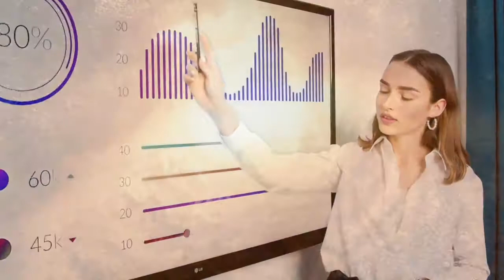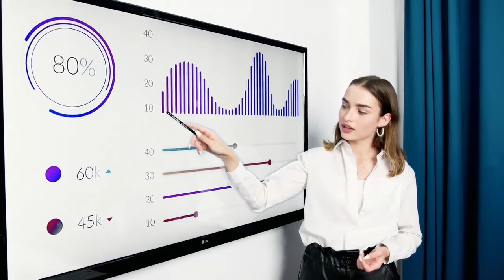If Our Sun Went To Black Hole|Agar Hamari Suraj kesi Black Hole Main Gaya Tha|In Urdu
In this video we will ask what would happen if our sun went into a black hole.